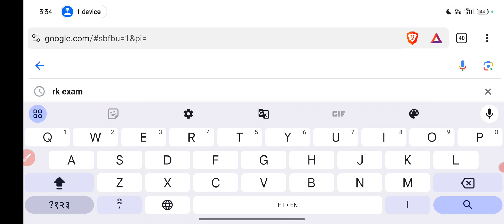Airforce XY 02/2025 Result Date out 💐कब आयेगा /Airforce 2/2025 Cutoff कितना होगा.Airforce Phase 2nd